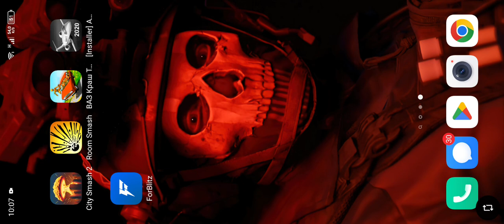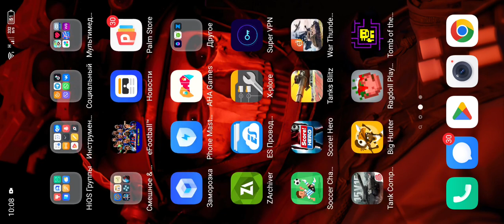Как скачать зоны пробития в World of Tanks на Андроиде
у меня оборвалась запись